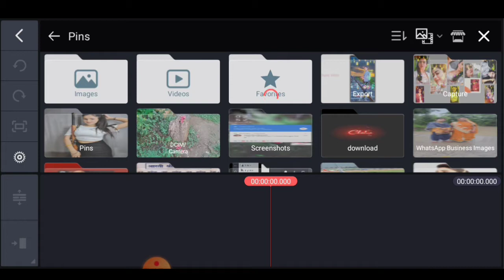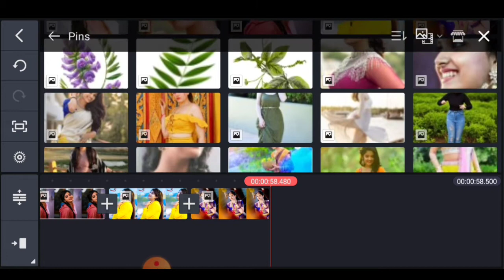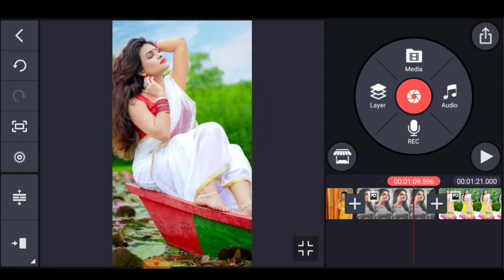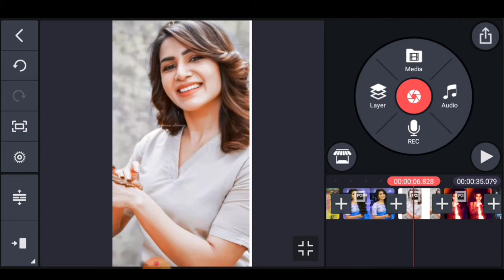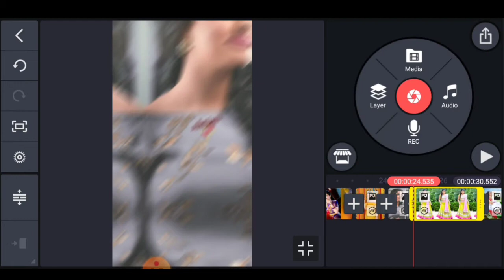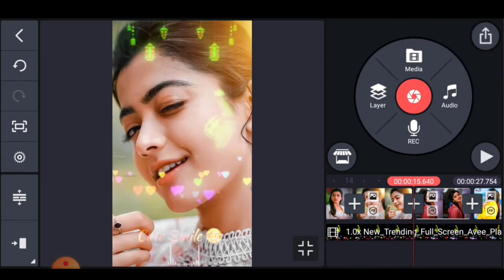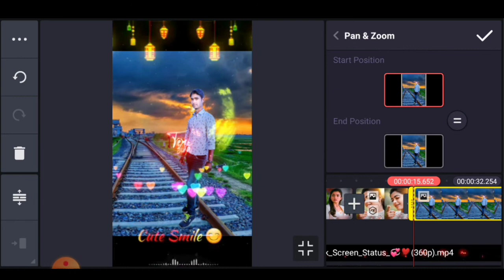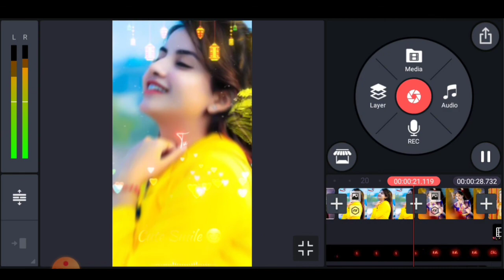Instagram Story Ideas | Instagram Story Editing In Kinemaster | Instagram Story Ideas In 2021 New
All Material
1